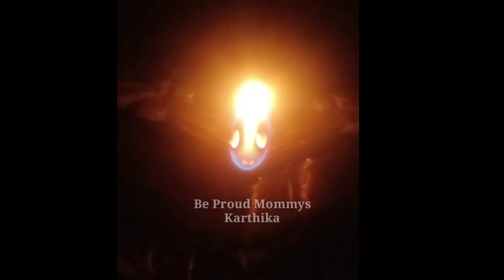விளக்கில் தரிசனம் தந்த வாராஹி / அதிசய பஞ்சமியில் இந்த 2 பொருளை வைத்து அழைத்தால் ஓடி வருவாள் வராஹி